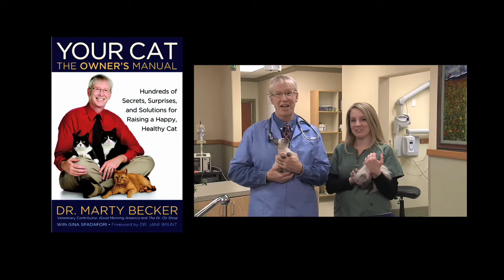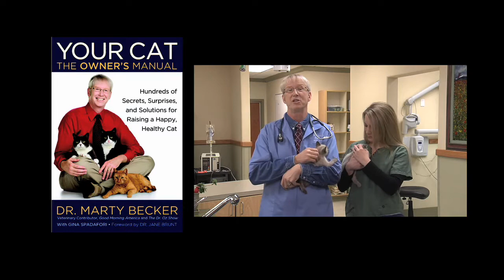Your Cat The Owners Manual VS2web